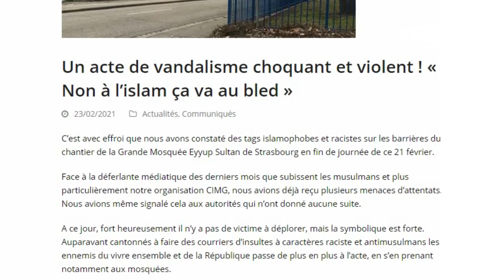Вандалы осквернили красивейшую мечеть Франции!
Вандалы нанесли исламофобские надписи на забор строящейся мечети Eyyub Sultan в Страсбурге.
После завершения всех работ она станет одним из крупнейших мусульманских храмов Европы.